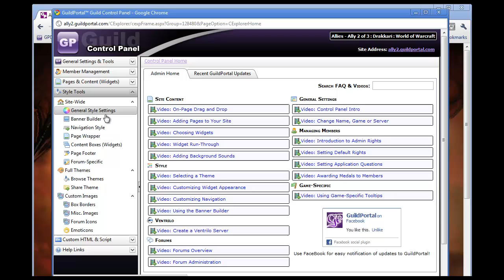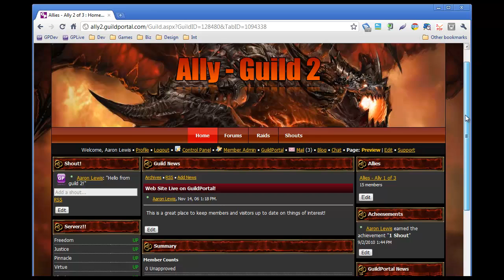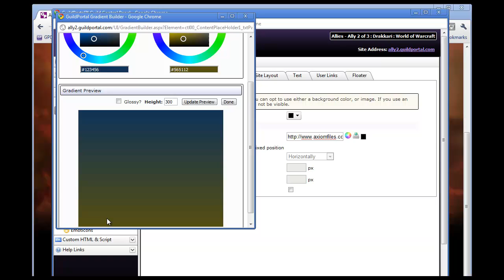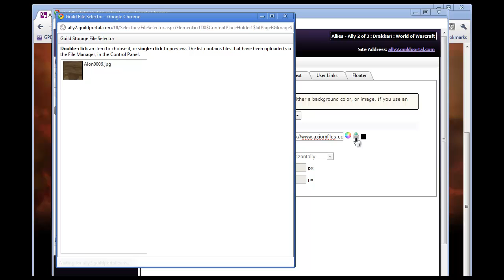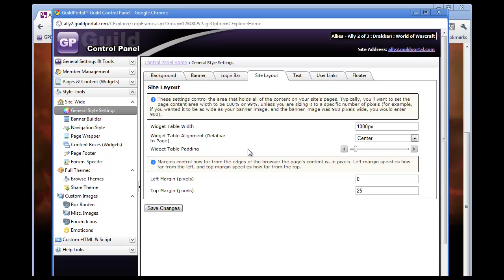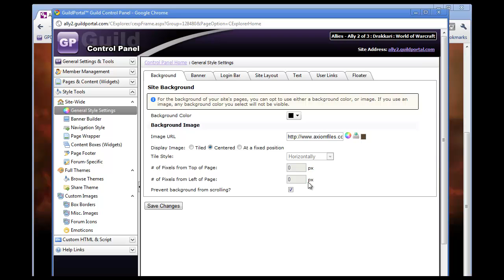General Style Settings : Part 1 of 3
Using GuildPortal's General Style Settings tools to style your site.